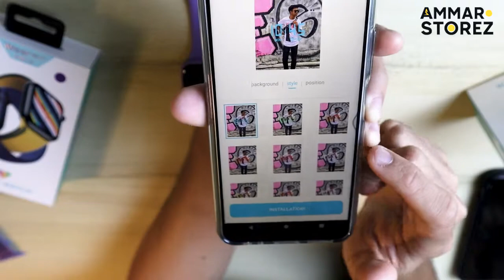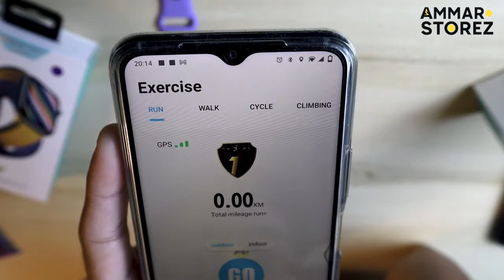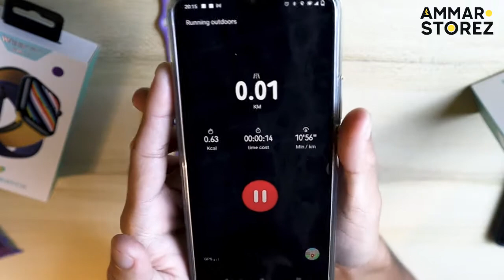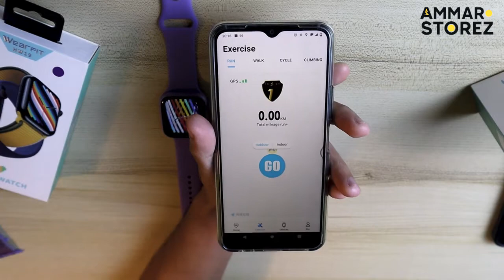REVIEW SMARTWATCH VOX - SMARTWATCH YANG SESUAI UNTUK TANGAN KECIK!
Korang tengah mencari gadget yang viral yang up to date tapi nak harga yang murah? Jangan risau kami ada jalan penyelesaiannya. Dekat bawah ni kami sertakan link untuk korang tengok detail gadget.

WARRANTY 1 TAHUN,
POSTAGE SATU MALAYSIA.
AVAILABLE FOR COD, Barang Sampai Baru Bayar.